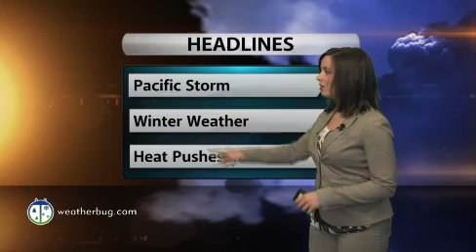National Outlook Video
Today's top story will be across the Pacific Northwest. A large autumn storm will bring heavy rain to coastal Northwest and mountain snow to the higher elevations of the Cascades.